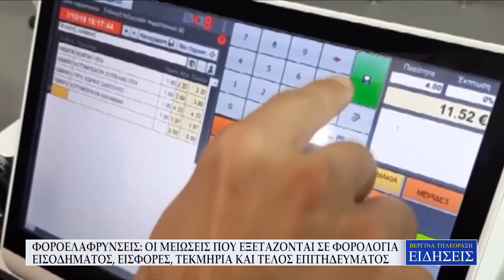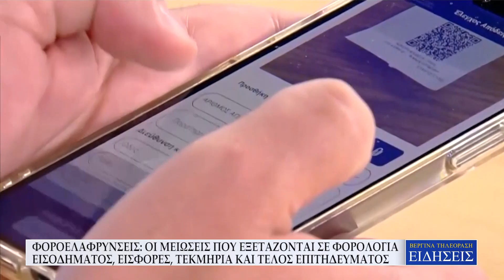ΦΟΡΟΕΛΑΦΡΥΝΣΕΙΣ: ΟΙ ΜΕΙΩΣΕΙΣ ΠΟΥ ΕΞΕΤΑΖΟΝΤΑΙ ΣΕ ΦΟΡΟΛΟΓΙΑ ΕΙΣΟΔΗΜΑΤΟΣ, ΕΙΣΦΟΡΕΣ, ΤΕΚΜΗΡΙΑ